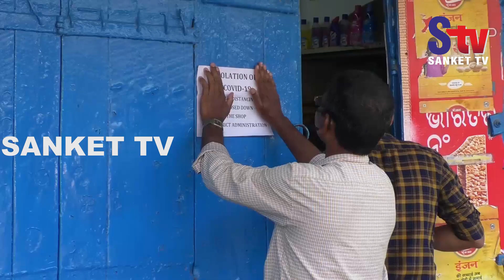Odisha : 5 shops sealed in Balasore for flouting lockdown norms | Sanket Tv